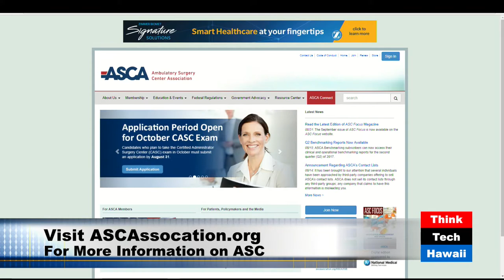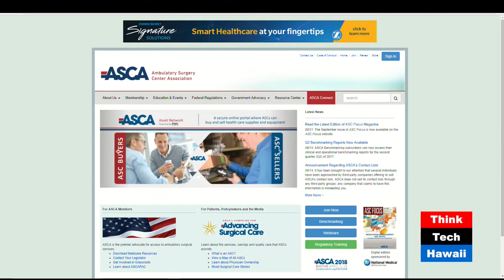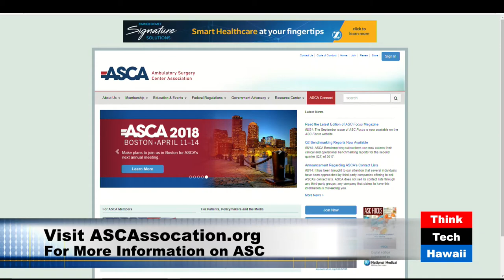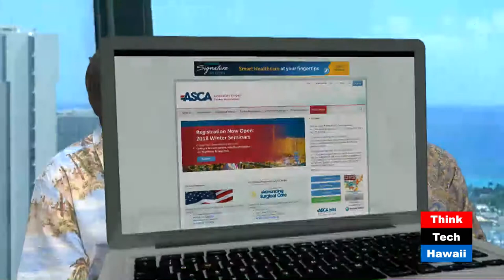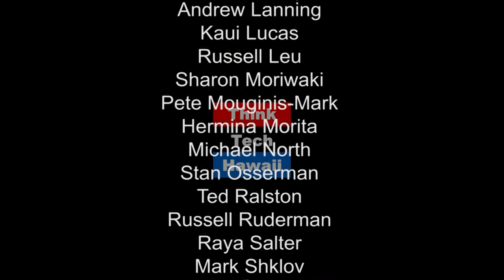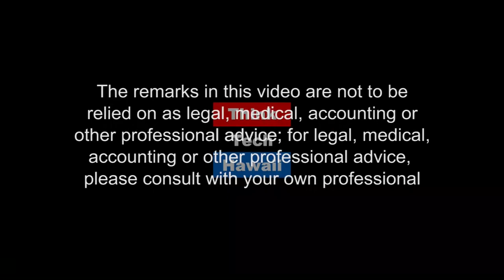What is an Ambulatory Surgery Center ASC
What is an Ambulatory Surgery Center (ASC)? Jeff Blankenship, President of Surgical Notes and Surgical Funds, and Woodrow Woody Moore, Moore & Associates Healthcare Consulting, LLC, appear on Business in Hawaii with Reg Baker to explain Ambulatory Surgery Centers and discuss the market in Hawaii.